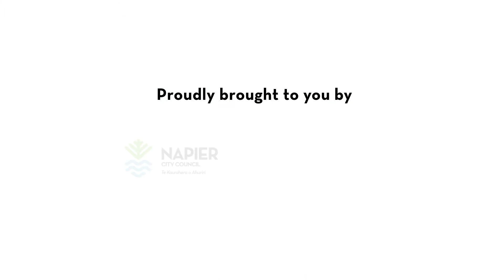Shelley's Water Saving Tips - Brushing your teeth or shaving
Leaving the tap running while you are shaving or brushing your teeth means you’re tipping our precious resources down the drain - literally!
Make sure you turn the tap off if you’re not actually using the water, and show your children how to do the same.